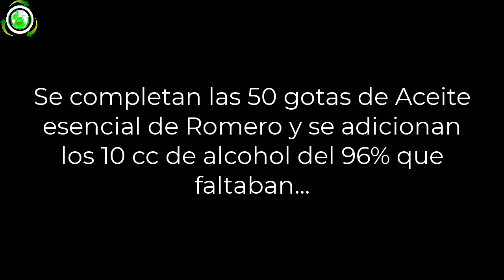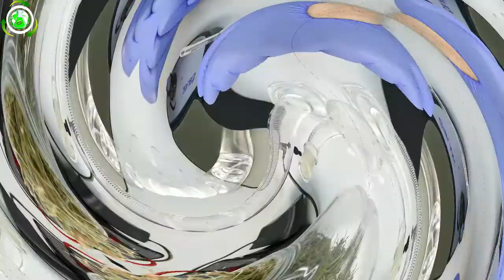ALCOHOL de ROMERO MEDICINAL🌿 OBTENCION y USOS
El ALCOHOL de Romero🌿  MEDICINAL o  también llamado Agua de la Reina de Hungría es un medicamento indicado como rubefaciente, antiinflamatorio y antiséptico.
Como MEDICAMENTO , se utiliza para aliviar dolores musculares y articulares.

Al respecto no hay que confundir este Alcohol de Romero medicinal, con aquel obtenido a partir de la maceración de plantas de Romero en  alcohol del 96%

Para preparar el Alcohol de Romero, necesitamos Aceite esencial de Romero y Alcohol del 96%, la formulación es  por cada 100 cc

Alcohol del 96% 90 cc
Aceite esencial de Romero 5 cc (100 gotas)

Para comprarlo puedes preguntar en tu farmacia más cercana, seguramente te lo podrán proporcionar.

CONTRAINDICACIONES: contraindicado en caso de hipersensibilidad a alguno delos componentes.
POSOLOGÍA: aplicar, varias veces al día, una pequeña cantidad de solución sobre la zona y friccionar suavemente.
INTERACCIONES: hasta el momento no se han descrito las posibles interacciones de este medicamento.
NORMAS PARA LA CORRECTA ADMINISTRACIÓN: utilizar en forma de
fricciones.
INTOXICACIÓN Y SOBREDOSIS: en caso de sobredosis o ingesta accidental,
acudir a un centro médico o consultar al Servicio de Información Toxicológica tfno: 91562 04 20.
REACCIONES ADVERSAS: en algunas ocasiones puede producir irritación cutánea.

00:00 Introducción
00:23 Propiedades generales del Aceite Esencial de Romero
00:42 Propiedades medicinales del Aceite esencial de Romero
01:02 Composición química del aceite esencial de Romero
01:47 Formulación del Alcohol de Romero
02:00 Usos del Alcohol de Romero
02:31 Diferencia entre Alcohol de Romero y Macerado Alcoholico de Romero
04:01 Preparación del Alcohol de Romero
10:27 Como se aplica el Alcohol de Romero ( Posología)
11:21 Efectos adversos del Alcohol de Romero